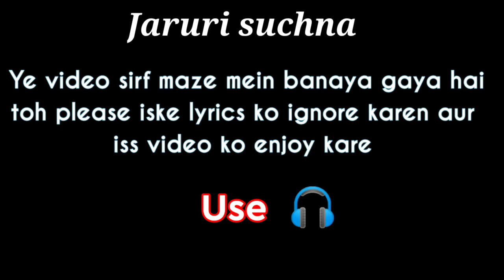Nagpuri Remix With Guitar||Nature vibes||Noah Felix